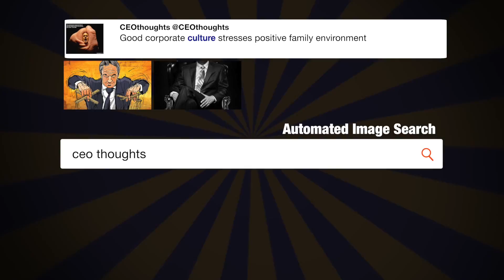...Trump/Russia story was an excuse used ...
"...Trump/Russia story was an excuse used by the Democrats as justification for losing the election. Perhaps Trump just ran a great campaign?" - @realDonaldTrump